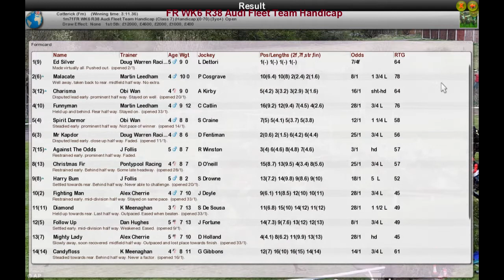FR WK6 R38 Audi Fleet Team Handicap